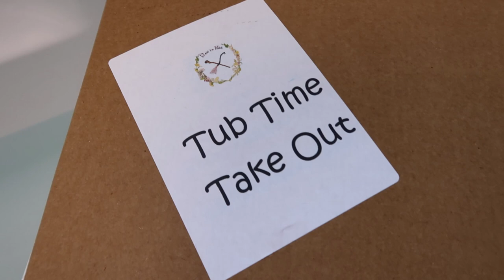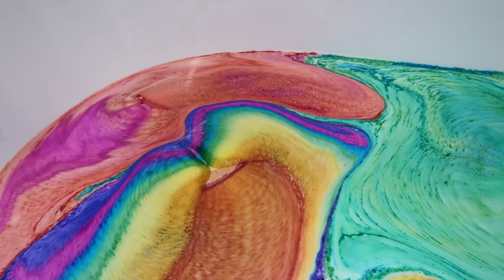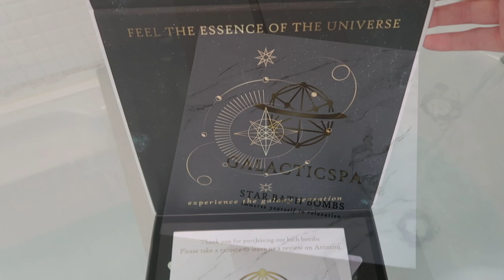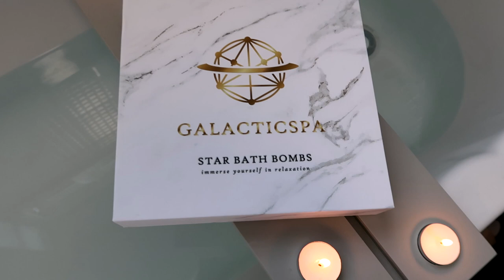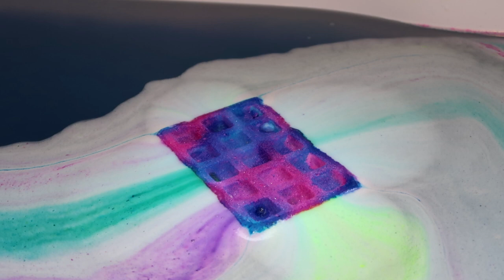10 TOP BATH BOMB GIFT IDEAS | Best Bath Bombs for Gifting | Christmas Stockings & Birthday Presents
If you enjoyed this video and would like to support me you can

These are my 10 top bath bombs for gifting this year!
Please note some of these bath bombs have been gifted to me, however, I always give my honest review.

*Galactic Spa Star Bath Bombs

► Follow Me On The Sims 4 Gallery: xSlayerRose